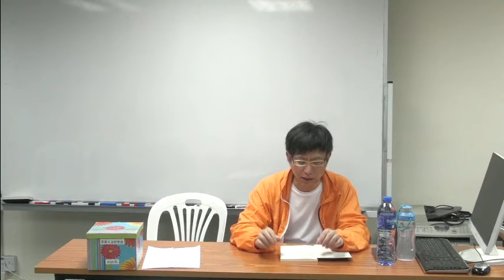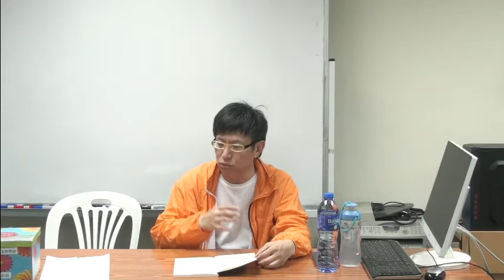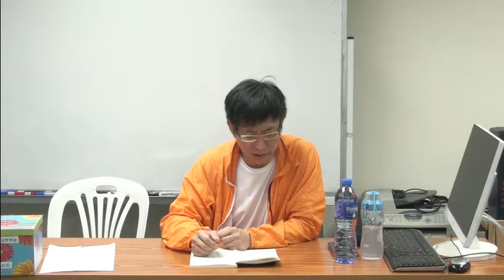方世豪博士主講：中國藝術與中國文化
「中西人文講壇」系列講座

【第3講】3月17日
講者：方世豪博士（香港人文哲學會會長兼課程部副主任）
講題：中國藝術與中國文化

本講內容：
中國藝術的價值是人所共見的，本不必爭論，但也要由各方面加以說明，令人感覺到中國藝術的價值，由此而對整個中國文化價值有信心。這樣就能討論今天中國文化怎樣承先啟後，開出中國文化的未來。